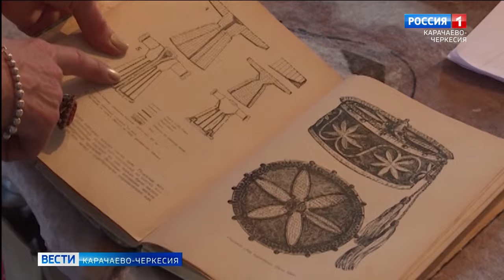Модельер из КЧР представила на ВДНХ коллекцию национальных карачаево-балкарских платьев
Модельер из Карачаево-Черкесии Зарема Хапчаева представила на ВДНХ свою лучшую коллекцию национальных карачаево-балкарских платьев. В самом престижном фестивале-выставке модельер участвовала благодаря поддержке Министерства культуры Карачаево-Черкесии и лично министра Зураба Агирбова. Коллекция национальных платьев Заремы Хапчаевой без преувеличения стала триумфальной и вызвала восхищение зрителей, о чем свидетельствует неоднократное дефиле на бис по просьбам посетителей выставки.